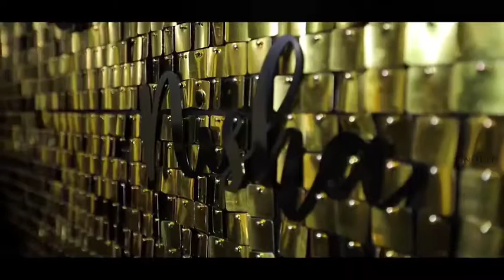gattimela serial amulya new instagram reels|nisha milana|zee kannada|trending videos